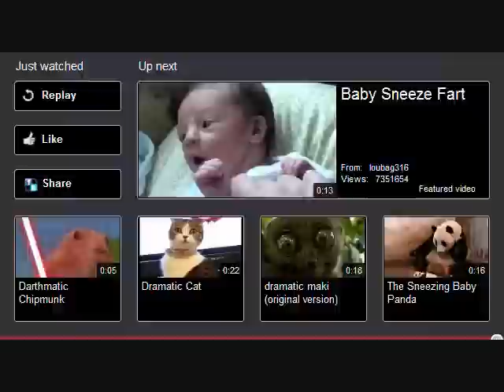The Invisability Cloak ~Collab With Mango~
A school project collab for school i did with mango i finally got around to uploading.